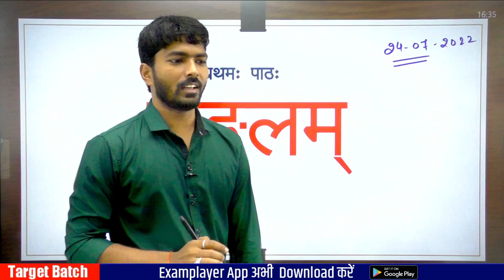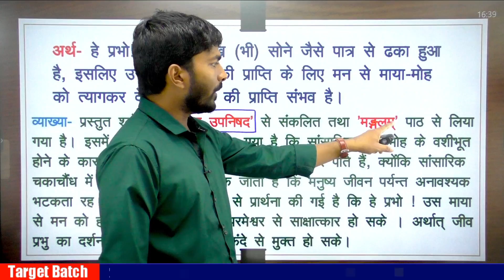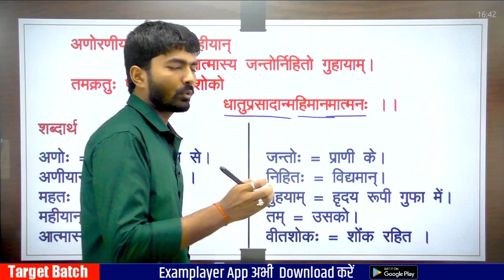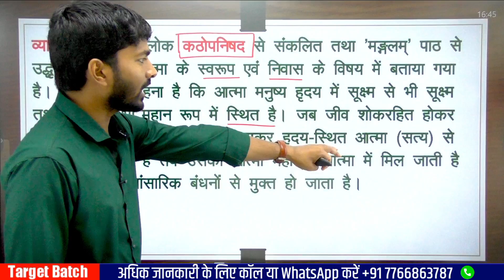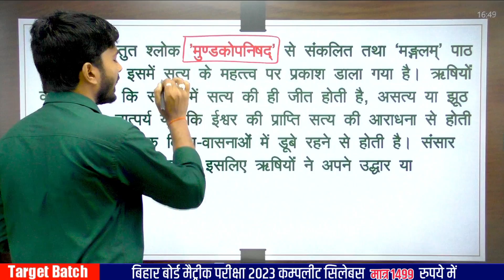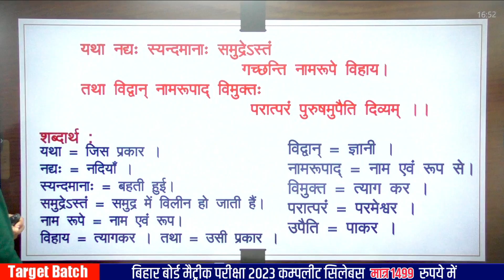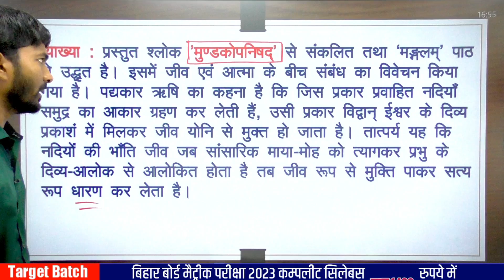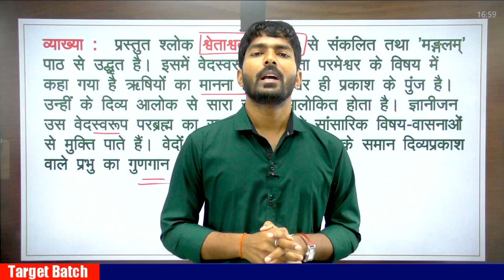Snaskrit Chapter 01 || मंगलम पाठ परिचय || Durgesh Sir